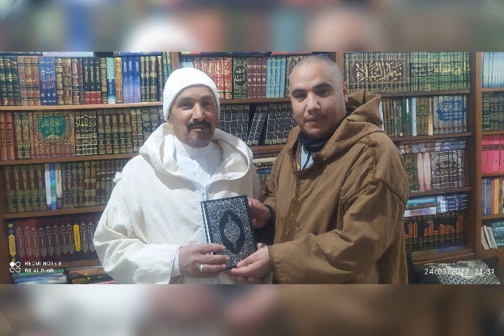اهداء الى كل المعلمين